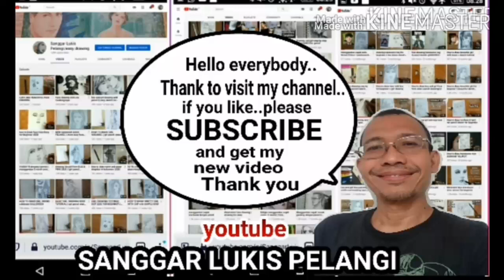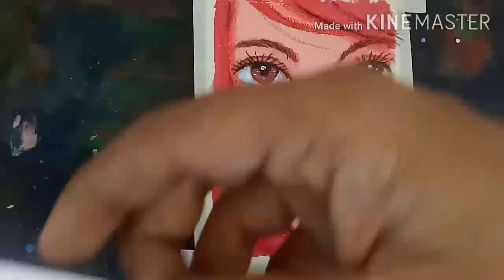Beautiful Girl Painting with Acrilic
How to paint Beautiful Gir with Acric
How to Paint girl face step by step..? here the Painting tutorial for you
This video show you how to draw the girl and the boy face step by step..i try to make it easy in every video like draw the basic line and the video in slow version..face drawing in quite easy if you draw every time..by the time you will improve and your drawing getting better than before..lets try and draw with me..

In every video i always use common material like
Akrilic Paint

-Pencil 8B
-Sometimes pencil 2B
-Pencil conte
-Sometime i use crayon also..
I suggest you to use any pencil you have becouse whenever you want ro draw..just draw..dont stop drawing only becouse you dont have complete material..